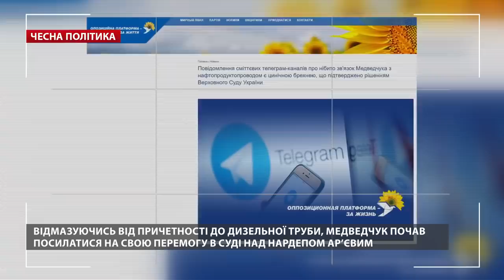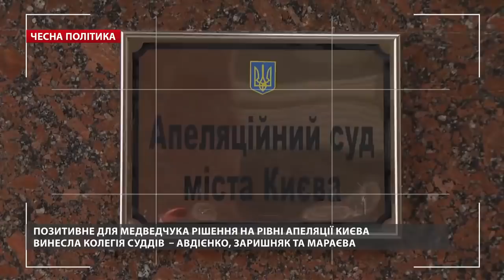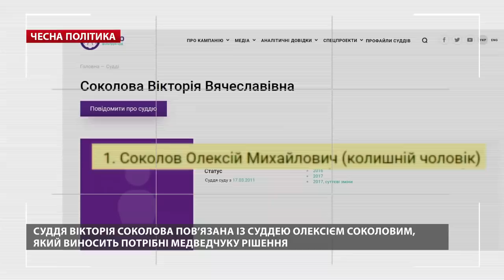Марченко выдала секреты Медведчука. Кто помогает куму Путина? Тайные сообщники Медведчука